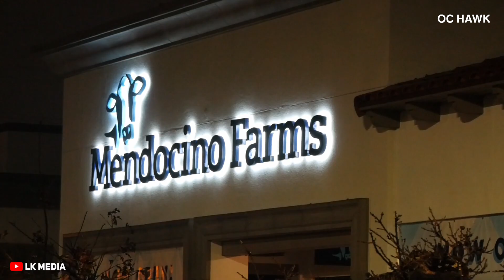MASSIVE OAK TREE FALLS AND EXPLODED! (Totals multiple cars)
Date
-01/14/23

Time
-8:12 PM

Location
-23300 Mulholland Dr Los Angeles CA

Handling Agency
-LAFD

Details:
At 8:12 PM tonight Los Angeles Fire department responded to a reported accident at the 23300 blk of Mulholland Dr in LA. Firefighters arrived onscene and found a large oak tree that had landed on multiple cars. No individuals were trapped. LAFD/LAPD is investigating and fire is in the process of removing the tree.  One person removed his car with the help of his friends after clearing a path.